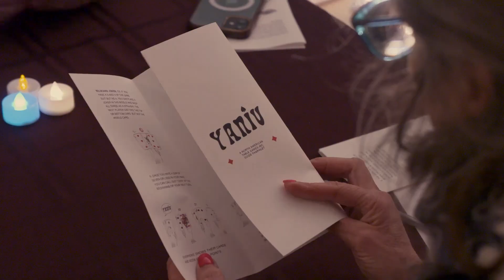Yaniv June 8